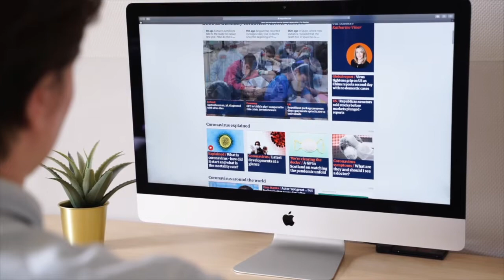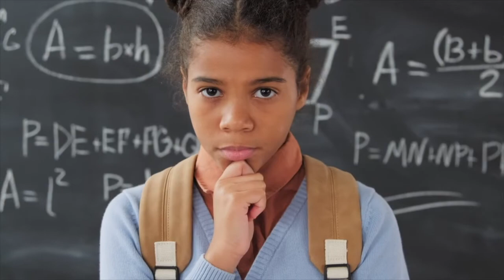Library: Engage and Grow (Easy)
Goal: reflect on finding information online.
Internet is full of information of so many topics. Think: How do you find information online? How do you know what you find is right for you?